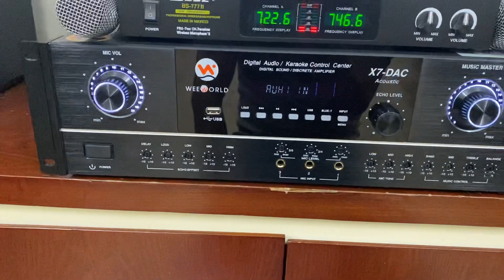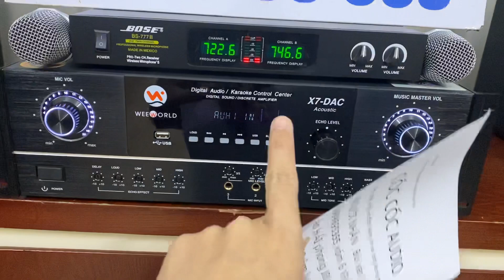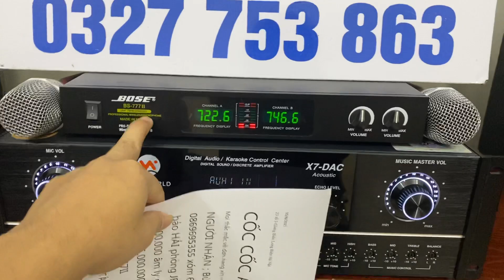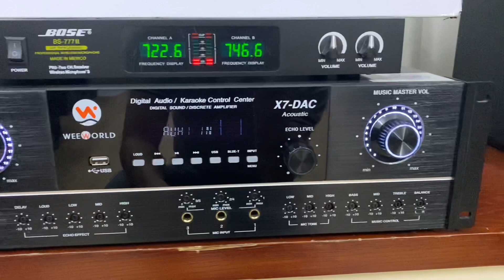Bộ giàn karaoke .nghe nhạc mơ ước gửi A Lanh Hải Phòng